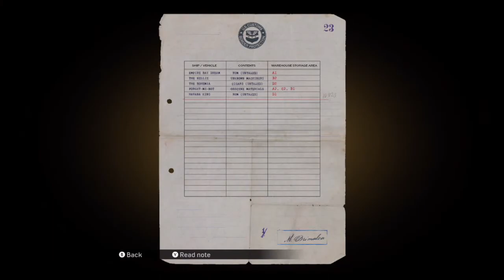Mafia: Definitive Edition #24: Smoking Treasure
it turns out that Salieri has intel that some diamonds are being searched for by the Feds at the shipping yard and has tasked Tommy, Paulie and Sam with getting them. While the other two go off, Tommy has to sneak in and find them